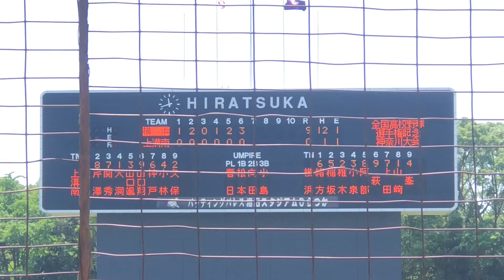山崎隆之介 (横浜高校) 193cmから投げ下ろす！左打席からの打球も魅力の横浜の大谷翔平！